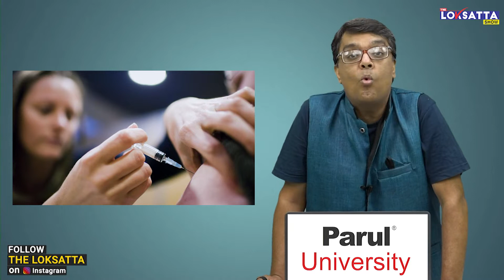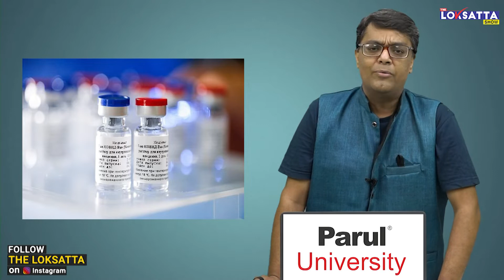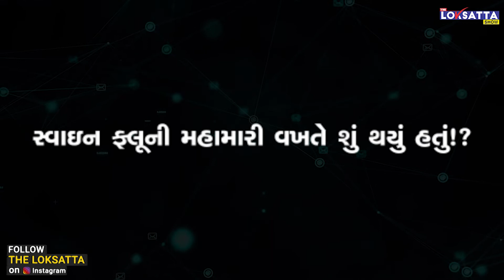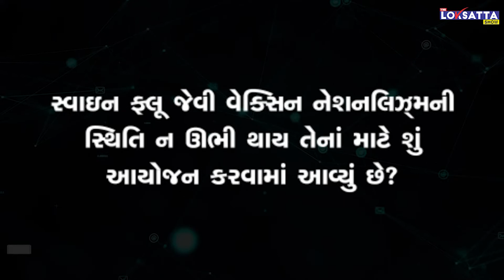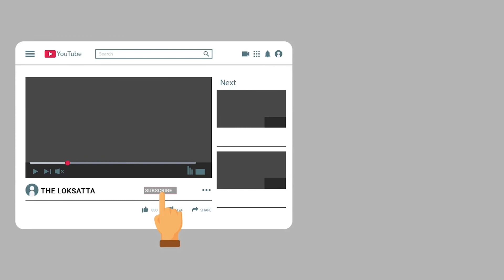What is vaccine nationalism? Will vaccine reach to the poor countries? WHO is worried on this